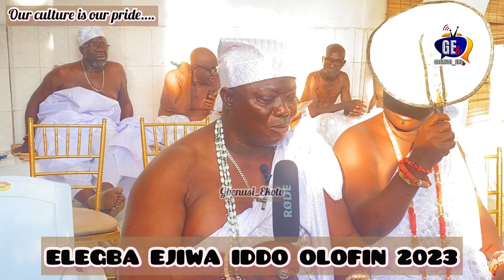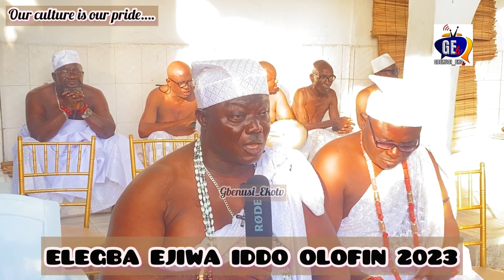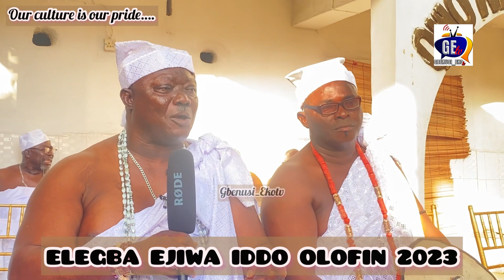The brief history of Olofin and the Origin of Elegba Ejiwa festival.